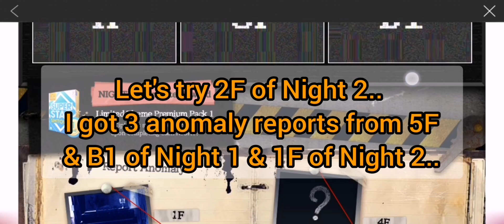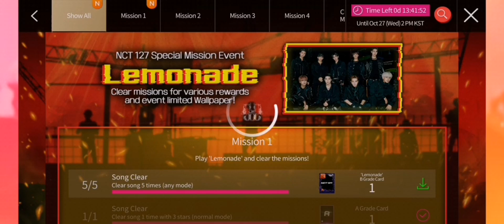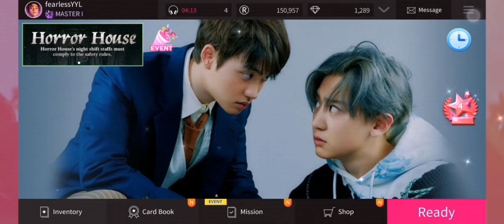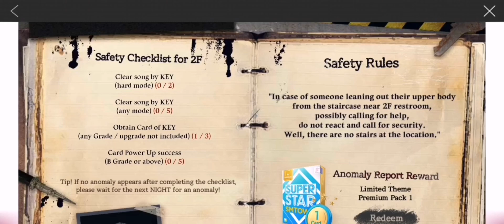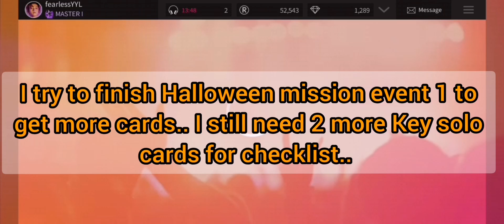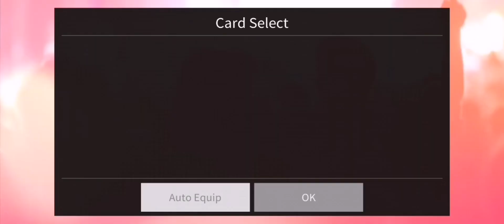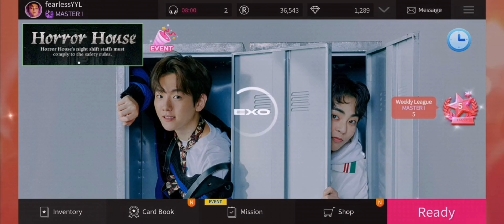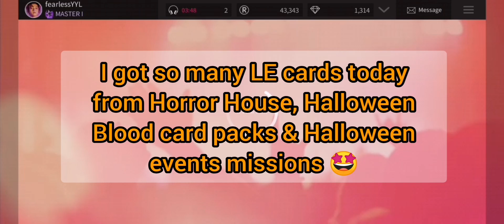Superstar SMTOWN | Horror House Anomaly Report 👻 (Night 2/ 2F) & Completed Halloween Mission Event 1